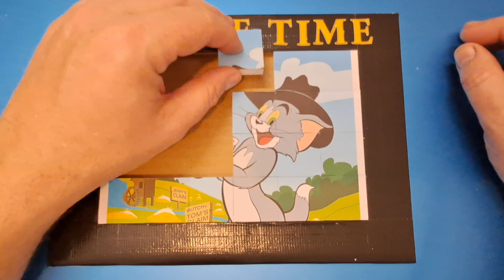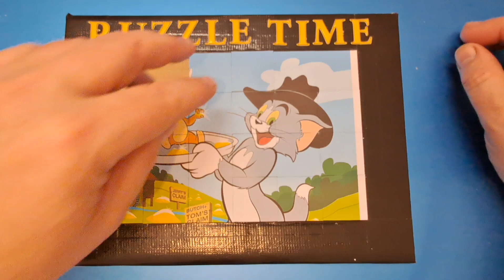tom and jerry puzzle